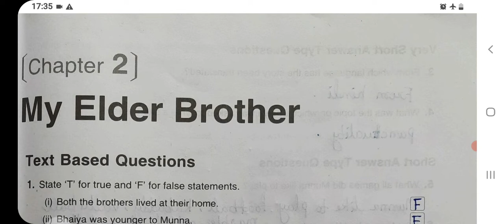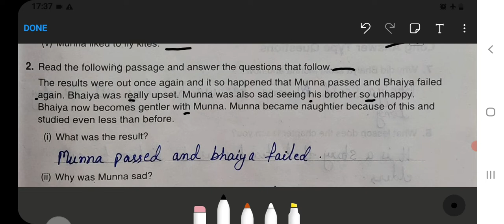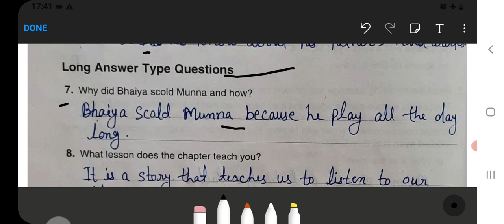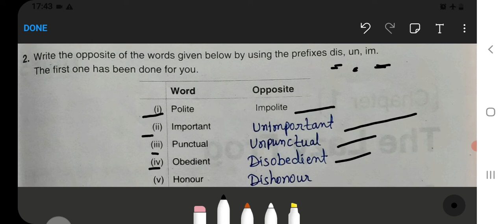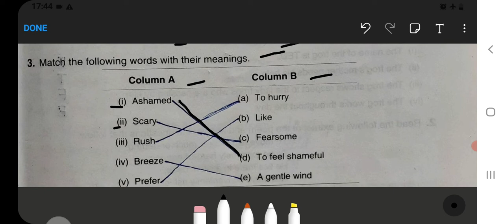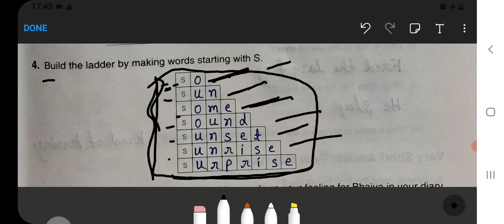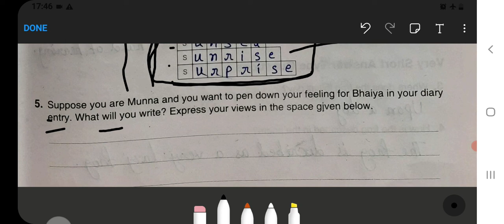My Elder Brother Class 5 Unit‐4 English‐Workbook fully solved exercise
Class 3 :‐

Class 5 :‐

Class 2:‐

Class 3:‐

Class 4:‐

Class 5:‐

Class 1 :
English, Hindi, and Maths Combo set:‐
Class 2 :
Class 3 :
English, Hindi, EVS, and Maths Combo ‐
Class 4 :

my elder brother class 5
who is the writer of my elder brother class 5
my elder brother class 5 summary
my elder brother class 5 worksheet
my elder brother class 5 pdf
my elder brother class 5 mcq questions
my elder brother class 5 lesson plan
my elder brother class 5 extra questions and answers
ncert class 5 english chapter my elder brother question answer
ncert class 5 english my elder brother question answer
my elder brother summary in hindi
my elder brother class 5 book
class 5 english book my elder brother
ncert english book class 5 my elder brother
ncert book class 5 english unit 4 my elder brother
my elder brother class 5 comprehension
class 5 english chapter my elder brother pdf
class 5 my elder brother question answer
class 5 english chapter my elder brother question answer
ncert class 5 english chapter 8 my elder brother
my elder brother class 5 full episode
my elder brother class 5 felony
my elder brother class 5 felony virginia
my elder brother class 5 felony va
my elder brother class 5 fifth question answer
ncert solutions for class 5 english chapter my elder brother
my elder brother class 5 grade
my elder brother class 5 girlfriend
my elder brother class 5 girl
my elder brother class 5 gravel
my elder brother class 5 gravel price near me